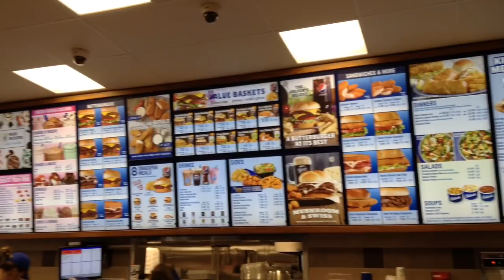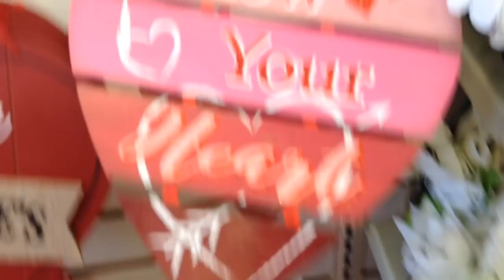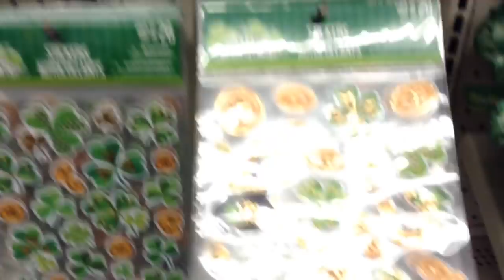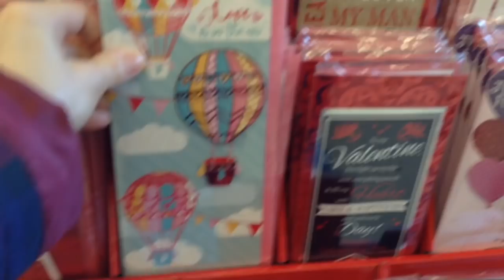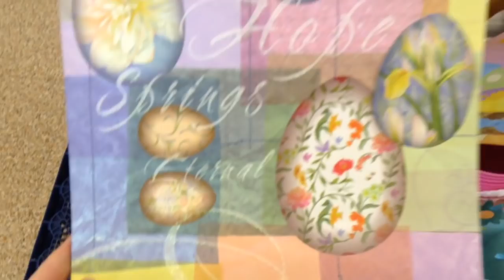Shop With Me At Dollar Tree And More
In this Shop With Me At Dollar Tree And More, I take you with me as I go to two Dollar Trees And eat at Culverts.